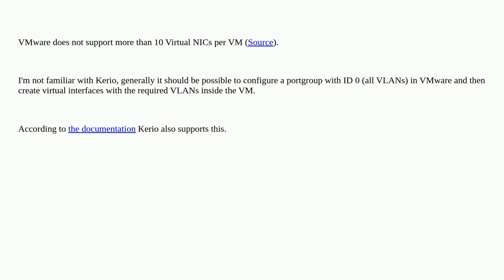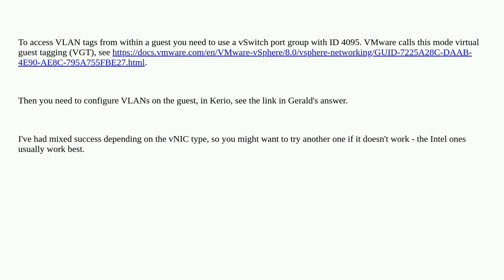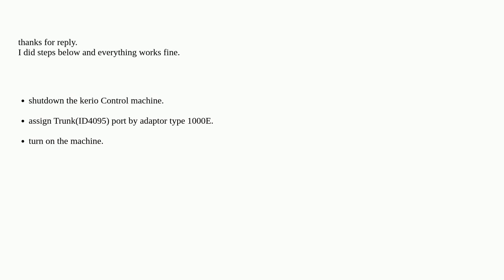Vlan between vcenter and the kerio control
A special thanks goes out to the community

  vmware-vcenter vlan kerio trunk